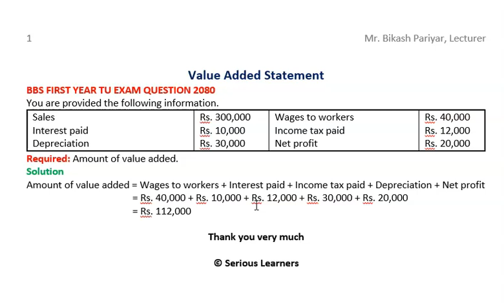Value Added Statement: Solution of TU Exam Question 2080 (BBS FIRST YEAR)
Hello Everyone,
This video lesson will help you calculate the amount of value added.